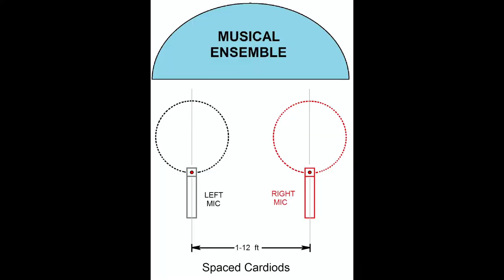DOLBY ATMOS. 🔊 Difference Between MONO & STEREO Audio. Explain in Bengali.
Hello Bondhura, tomra jkhn movie theater e movie dekhte jao ba tomader barite HD Tv thakle sekhan e jokhon kono HD movie dekho tkhn sekhane kothao dekhbe, lkha thake DOLBY ATMOS, DOLBY DIGITAL etc.

To ei DOLBY ATMOS,DOLBY DIGITAL etc eisb je lkha thake, keno thake r eti kivabe tomader movie dkhar experience ke aro valo kore, seta niye ami bolechi, amar ei video te.

Ekhonkar smartphones eo DOLBY DIGITAL dkha jay, seta kivabe kaj kore, seta nitro bolechi r ekhon iPhone e je STEREO RECORDING kora jay, to ei stereo recording kivabe hy seta niyeo bolechi, amar ei video te

My Gears-